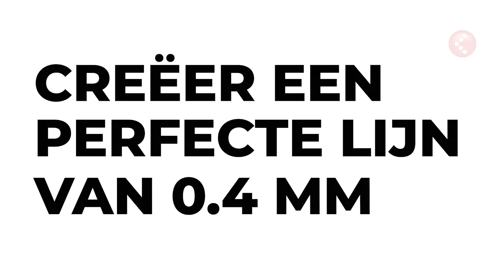Le Look de Noël Glamour L’Oréal Paris | À vous de jouer | Kruidvat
It’s the most wonderful time of the year ! La période des fêtes est à nos portes... Vous avez vous aussi envie de briller à Noël ? Découvrez les conseils d’Iris, notre experte beauté !

PRODUITS
Vous souhaitez vous aussi essayer les produits présentés dans cette vidéo ? Venez vite les découvrir en magasin ou sur notre boutique en ligne :
● Fard à paupières L’Oréal Paris Color Riche Quad E2 Nude Lingerie ‣

Chez Kruidvat, vous trouverez non seulement les meilleures actions, mais prépa-rez-vous aussi à des surprises ! Découvrez chaque semaine de nouveaux produits et nos conseils pratiques ! Rendez-vous sur :

Vous souhaitez trouver de l’inspiration au quotidien et découvrir nos meilleures offres dans votre fil d’actualité ? Ou pourquoi pas sur tous !

KRUIDVAT
Près de 3 millions de personnes viennent chaque semaine faire leurs courses chez Kruidvat. Nous sommes là pour tout le monde. Nous vous proposons des marques connues, mais également notre propre marque Kruidvat. Toujours plus de sur-prises, toujours plus d'avantages ! À bientôt en magasin ou sur notre boutique en ligne !